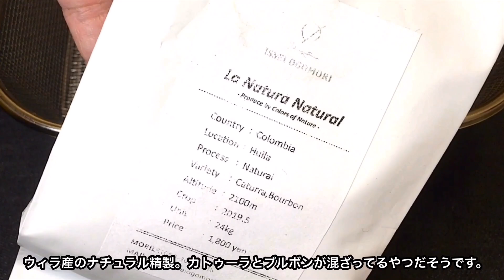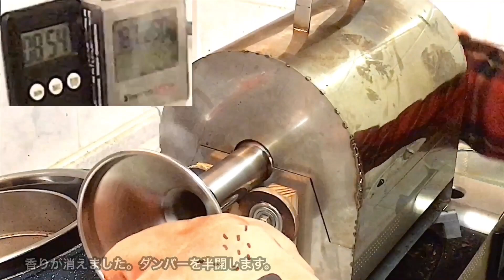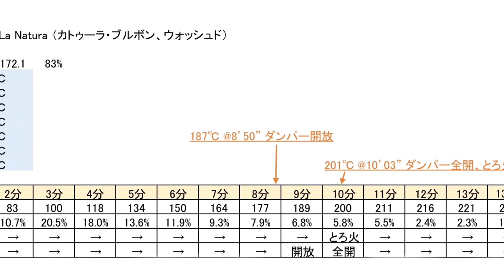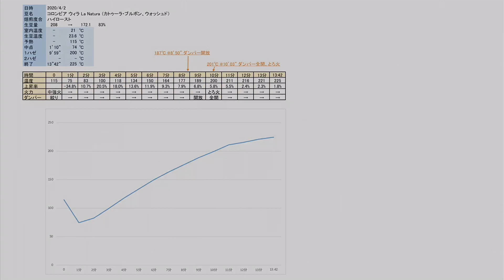焙煎 - コロンビア ウィラ、ラ・ナトゥーラ / Roast - La Natura, Huila, Colombia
美味しそうな生豆をお裾分け頂いたので焙煎してみました、その２。
Colors of Nature社のLa Natura という名前の豆。
中身はナチュラル精製のカトゥーラとブルボンのブレンド。